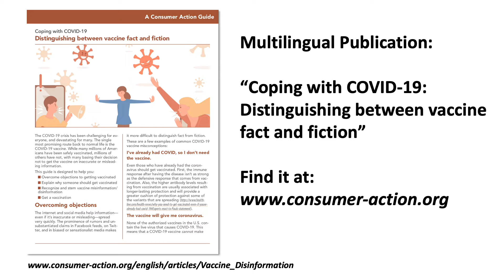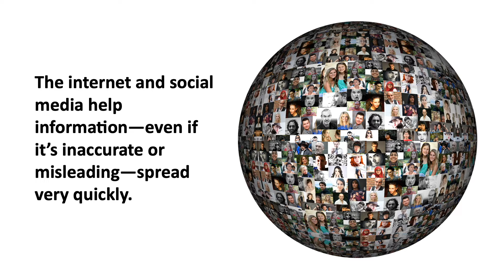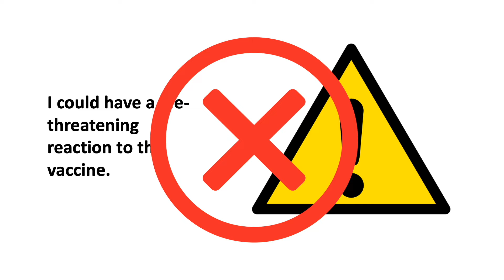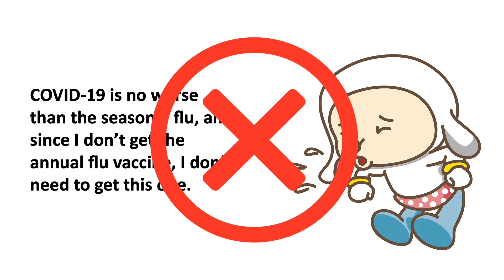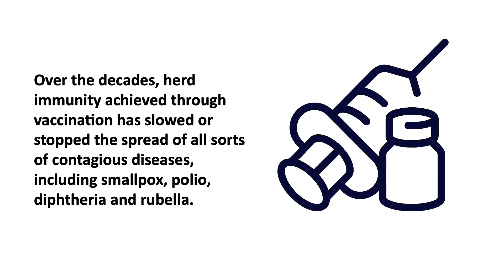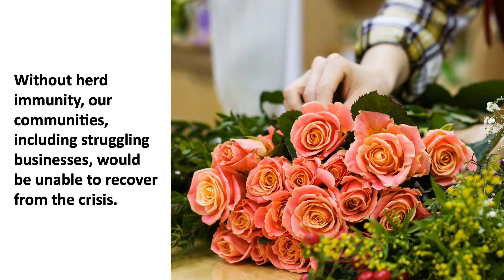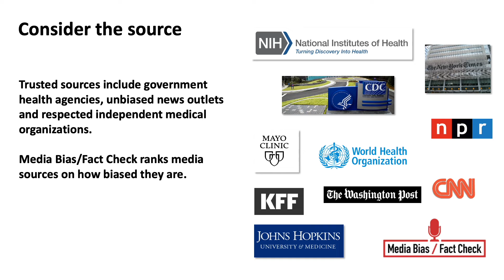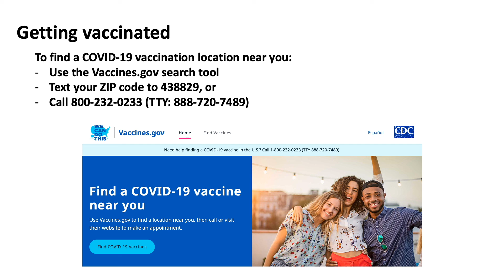Distinguishing between COVID-19 vaccine fact and fiction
This Consumer Action video, available in English and Spanish, is based on the myth-busting Consumer Action fact sheet, “Coping with COVID-19: Distinguishing between vaccine fact and fiction." Both the video and fact sheet offer tips on recognizing and stemming vaccine misinformation and encourage consumers to get vaccinated to help the U.S. reach herd immunity.

The publication on which the video is based is available here:
- English: Coping with COVID-19: Distinguishing between vaccine fact and fiction
- Spanish: Cómo hacerle frente al COVID-19: Distinga entre la realidad y la ficción sobre las vacunas

This video was created as part of Consumer Action’s COVID-19 Educational Project.